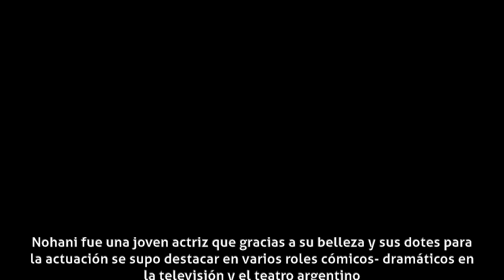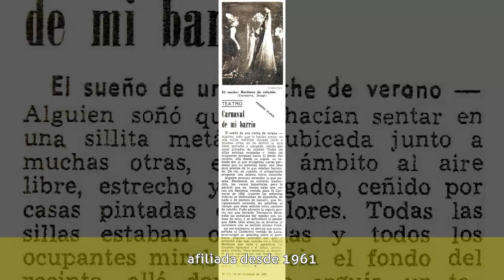Natacha Nohani - Carrera